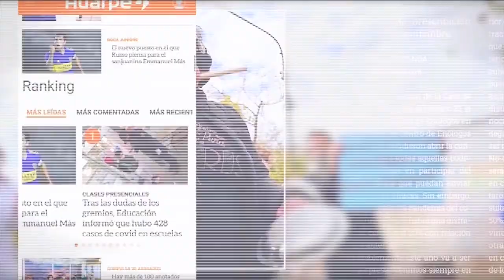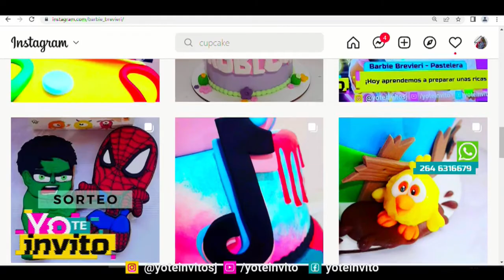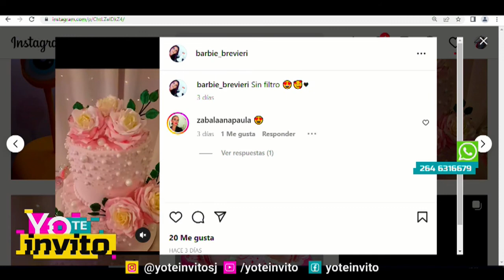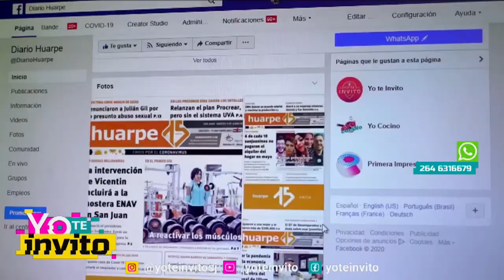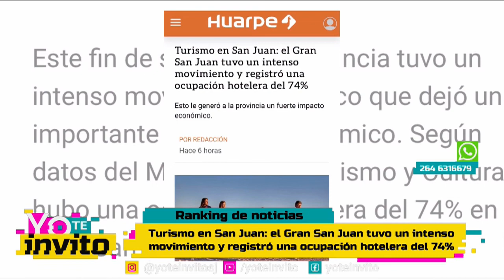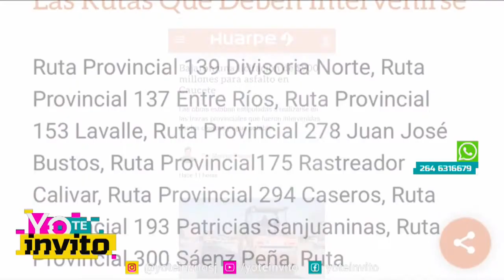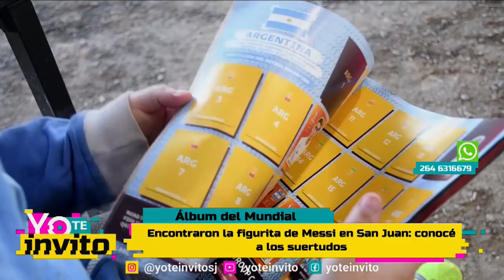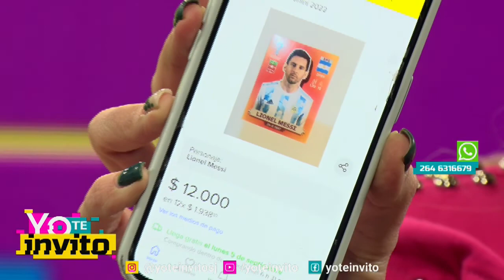Yo Te Invito - Lunes 29 de Agosto 2022 - Parte 1